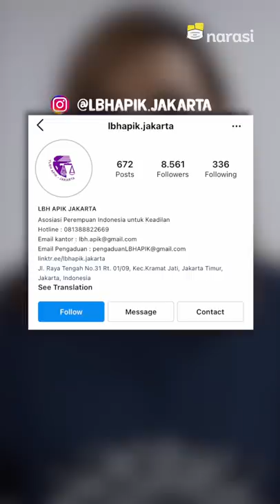Cerita Korban Kekerasan Seksual Diusir hingga Diumumkan Pakai Toa di Masjid | Catatan Najwa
Ini dia perbincangan Kak Nana dengan LBH Apik usai live @matanajwa.

Menyedihkan! Korban kekerasan seksual mendapatkan stigma di lingkungan tempat tinggalnya. Menurut pengakuan LBH Apik masih ada korban yang dikeluarkan dari sekolah, digertak saat  proses BAP, bahkan ada yang  diumumkan melalui toa di masjid.

Oh ya, kamu bisa membeli kaus untuk membantu korban kekerasan mengakses layanan Rumah Aman dan pendampingan kasus. Cek instagram @lbhapik.jakarta untuk beli kausnya, ya.

(Narasi)

Tonton juga Catatan Najwa eps. [Cerita Korban Kekerasan Seksual Diusir hingga Diumumkan Pakai Toa di Masjid] dan episode lainnya di